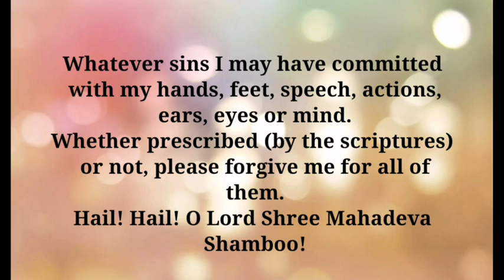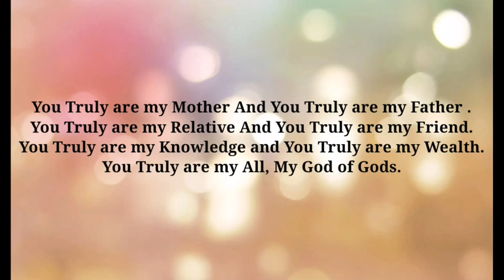Powerful mantra before sleeping| Krushnay vasudevaya with lyrics and meaning in Sanskrit and English